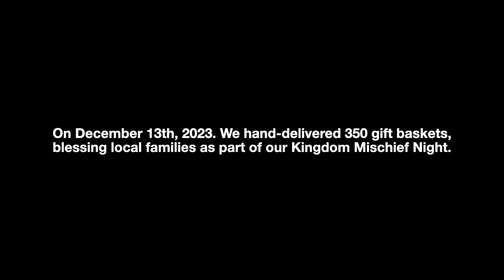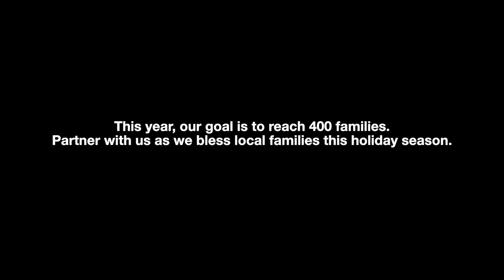Kingdom Mischief Night | Vintage City Church November Spotlight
Want to learn more about who we are?

To support this ministry and to help us continue to reach people where they are